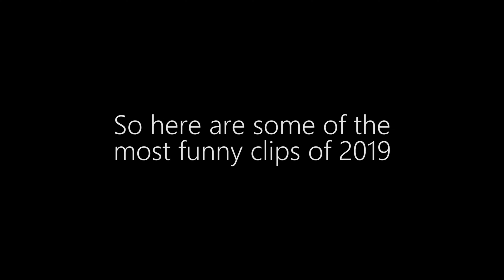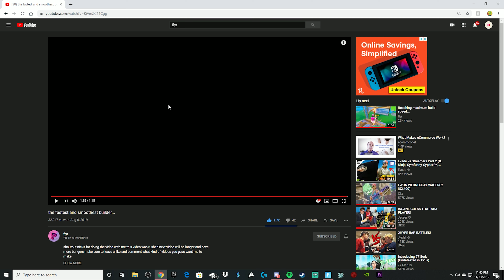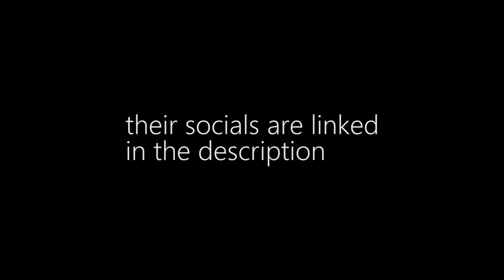THE BEST FUNNY MOMENTS OF 2019 YOU WILL EVER SEEEE!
Thanks for an amazing 2019 ❤
Follow the Boys:
Moh: